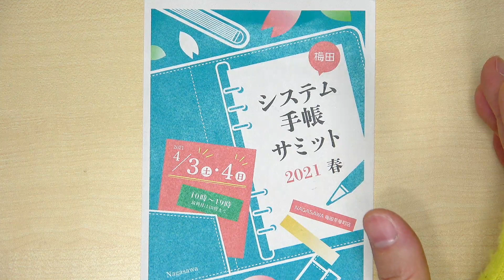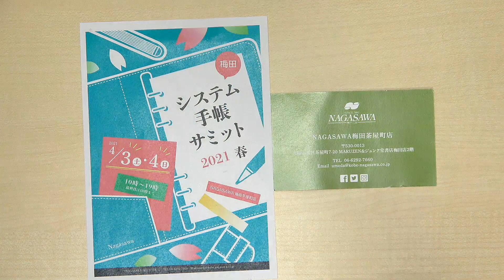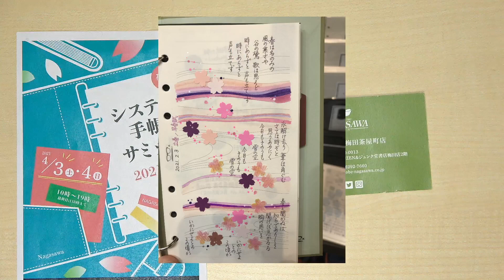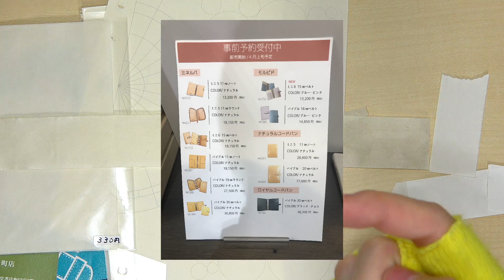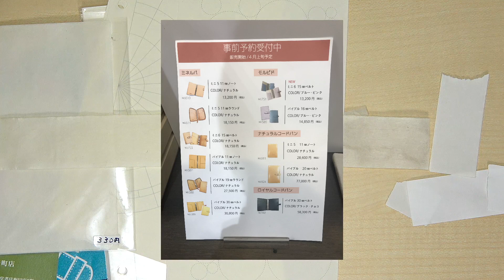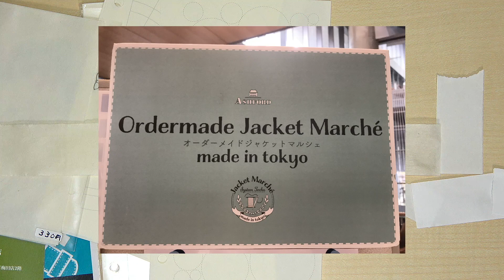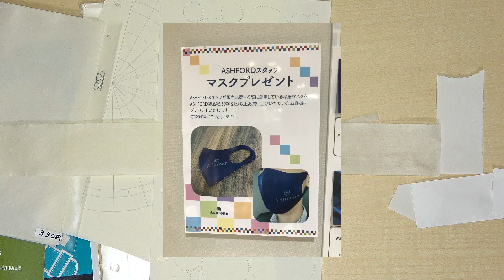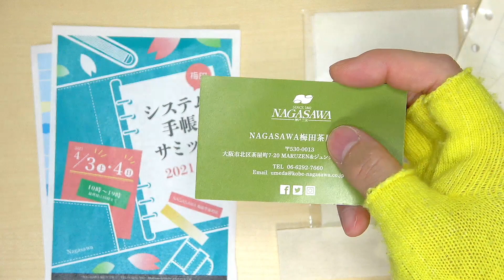【特集】やっぱりイベントはイイね！「システム手帳サミット 2021 春」に行ってきた ! 感想＆購入品紹介 !! 場所：ナガサワ文具センター 梅田茶屋町店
今回の動画は、公開が少し遅くなってしまいましたが、ＮAGASAWA梅田茶屋町店 で 2021年4月3日(土) & 4日(日)の2日間開催された「システム手帳サミット 2021 春」に行ってきた感想と購入品紹介の動画です！あまり時間がなかったのですが、色々と楽しめたり発見やお買い物などもできたので、本日はそれについて紹介です！
話してみて印象が大きく良い方向に変わったメーカーさんや驚きや発見が多くて良かったです！
やっぱりイベントはイイね！

イベントでお会いした素敵な作家さんやメーカーさんピックアップ。

■ 金治 智子（かなじともこ／かなじい）さん
　★ HP：

■ ASHFORD HB×WA5 ディープ リング径25mm 【ブラック】システム手帳バインダー 6135-011

■ ブレイリオ ミネルバ システム手帳 バイブル１９ｍｍベルト ナチュラル

■ 三菱鉛筆 多機能ペン ジェットストリーム 4&1 メタルエディション
[アイスシルバー]
[ガンメタリック]
[ダークグリーン]
[ピンクゴールド]

■ 三菱鉛筆 ジェットストリーム 4&1

■ SMART-GRIP スマートグリップ (ブラック, 溝タイプ 対応 : ジェットストリーム 4&1 / フリクションボール３・４)

■ SMART-GRIP ローレットタイプ ブラック ( 別売り 対応ペン : UNI ジェットストリーム 4&1 / PILOT フリクションボール 3 ・ 4 対応 )